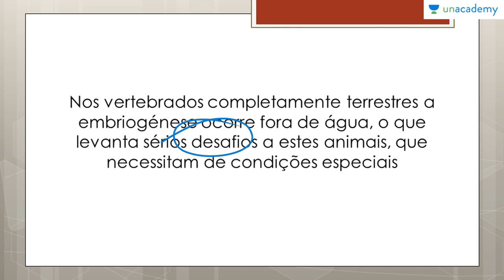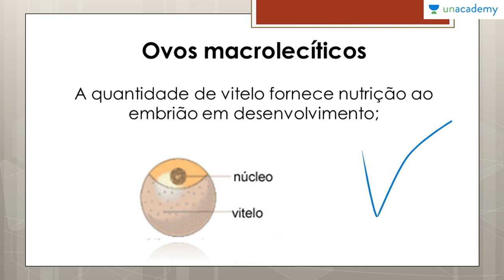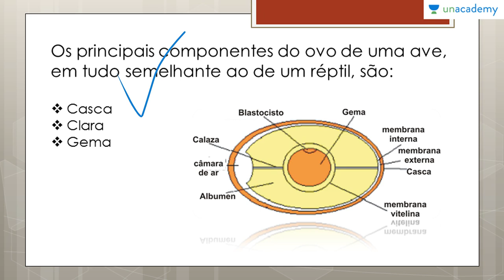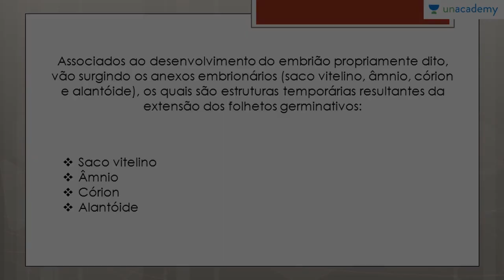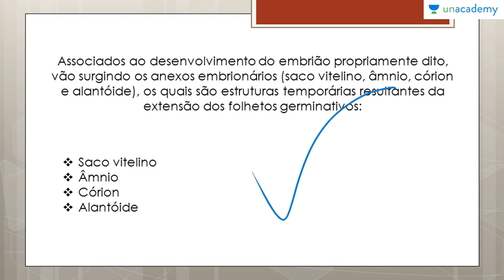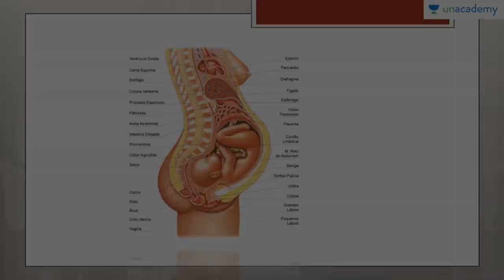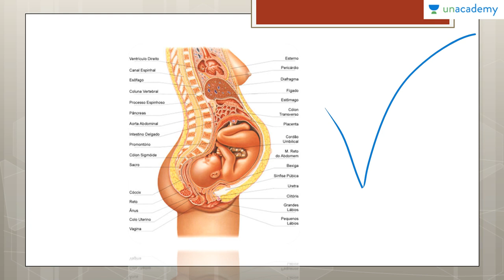Reprodução dos Seres Vivos Voltado ao ENEM | Aula 04: Tipo de Desenvolvimento dos Vertebrados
Reprodução dos Seres Vivos Voltado ao ENEM
Aula 04: Tipo de Desenvolvimento dos Vertebrados

Aula Descrição:
Aprenda os Tipos de Reprodução, além de aprender mais sobre as funções da Reprodução tem ao indivíduo.

Curso Descrição:
Este curso de biologia fica exclusivamente na Reprodução dos Seres vivos, para que os estudantes consigam entender os diversos aspectos do assunto. Reprodução é questão certa em praticamente todos os Exame Nacional do Ensino Médio. Por isto este curso visa conceituar e exemplificar os conteúdos relacionados a Reprodução dos Seres vivos

Lição anterior:
Reprodução dos Seres Vivos Voltado ao ENEM Aula 03 Reprodução Sexuada Anderson Covas
Próxima lição: Reprodução dos Seres Vivos Voltado ao ENEM Aula 05 Reprodução Humana Anderson Covas

Para o curso sobre:

1. As Bases Químicas da Vida Voltado ao ENEM
2. Genetica para o ENEM
3. Biomas do Brasil e suas riquezas Voltado ao ENEM
4. Fisiologia Humana Voltada ao ENEM - Anderson Covas
5. Metabolismo Energético Voltado ao ENEM - Anderson Covas
6. Filo Porífera & Filo Cnídaria Voltado ao ENEM - Anderson Covas
7. Biologia Celular Voltada ao ENEM - Anderson Covas
8. Biomas do Brasil e suas riquezas Voltada ao ENEM - Anderson Covas